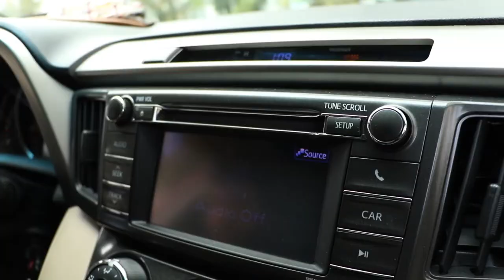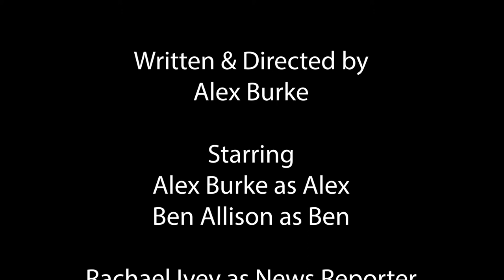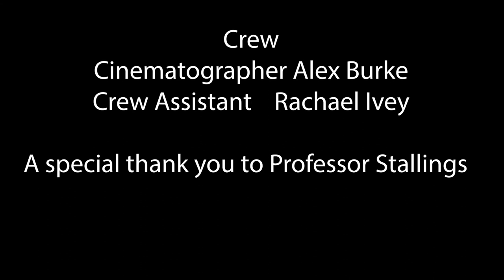A Dip By The Tracks (Short Film Director`s Cut)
Two friends hear about some suspicious activity going on in the woods in thier town so they decide to inestigate. A film created for ART 160. Written and Directed by Alex Burke.